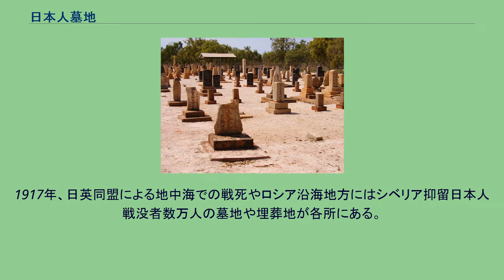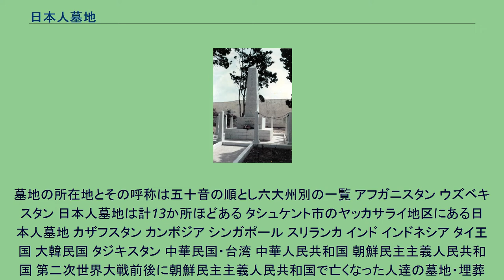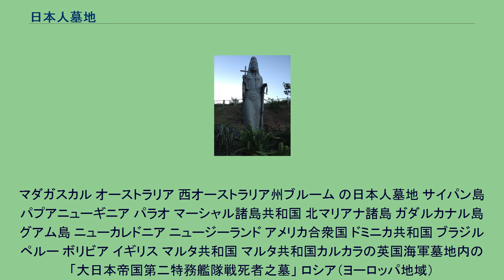日本人墓地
日本人墓地（にほんじんぼち）とは、さまざまな理由により、日本以外の国や地域で亡くなった日本人や元日本人を葬る多くの墓がある場所、埋葬地、または墓地である。
戦争、移住、帰化、からゆきさんと呼ばれた人達、捕虜、また職業上の理由でなど渡航し、そこに居住したり、滞在中に亡くなった人々の墓地。
また旅行中の不慮の事故で死亡した者が、日本人墓地に葬られることもある。
古くは14世紀中頃から18世紀頃まで、アユタヤにあった山田長政などを始めとするアユタヤ日本人町の住人達の墓地がある。
1917年、日英同盟による地中海での戦死やロシア沿海地方にはシベリア抑留日本人戦没者数万人の墓地や埋葬地が各所にある。
南方諸島のさらに南のフィリピン諸島、ニューギニア、太平洋諸島などは太平洋戦争の激戦地であったが、そこには墓や墓地ともなっておらず葬られていない遺体が現在も百万以上あるともされている。
これら過去に戦地となった地域には、たびたび日本から遺族や戦友が戦死者遺体収容団や遺骨収拾団として行っているが時の経過とともに収拾は困難となっている。
ここでは日本以外の地域にある戦没者やそのほかの人々の慰霊塔、慰霊碑や「戦没者の碑」、また無名戦士の墓や無縁仏なども併せて記す。
墓地の所在地とその呼称は五十音の順とし六大州別の一覧 アフガニスタン ウズベキスタン 日本人墓地は計13か所ほどある タシュケント市のヤッカサライ地区にある日本人墓地 カザフスタン カンボジア シンガポール スリランカ インド インドネシア タイ王国 大韓民国 タジキスタン 中華民国・台湾 中華人民共和国 朝鮮民主主義人民共和国 第二次世界大戦前後に朝鮮民主主義人民共和国で亡くなった人達の墓地・埋葬地
ネパール フィリピン共和国 太平洋戦争激戦地の一つとして数多くの慰霊碑などがある タクロバンのマドンナ・マリア観音 タクロバン・カンフラウヒルの平和記念碑 ブータン ベトナム社会主義共和国 マレーシア（ボルネオ島） マレーシア（マレー半島） ミャンマー モンゴル国 労働力不足解消目的にモンゴル国政府の要請で1945年10月と12月2回シベリア抑留日本人計12,
318人が移送され労働を課せられ、1,600人以上が死亡。
日本人墓地は下記を含め16か所にある。
ラオス ロシア（アジア地域） ほとんどはシベリア抑留日本人戦没者。
マダガスカル オーストラリア 西オーストラリア州ブルーム の日本人墓地 サイパン島 パプアニューギニア パラオ マーシャル諸島共和国 北マリアナ諸島 ガダルカナル島 グアム島 ニューカレドニア ニュージーランド アメリカ合衆国 ドミニカ共和国 ブラジル ペルー ボリビア イギリス マルタ共和国 マルタ共和国カルカラの英国海軍墓地内の「大日本帝国第二特務艦隊戦死者之墓」 ロシア（ヨーロッパ地域）